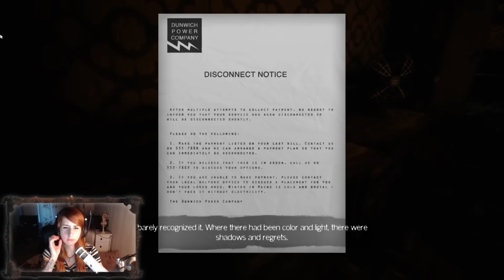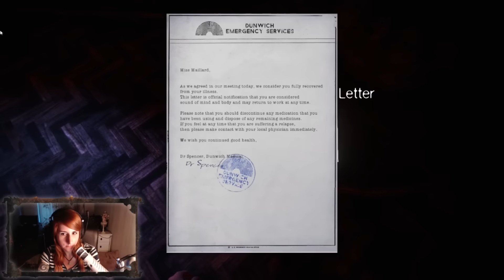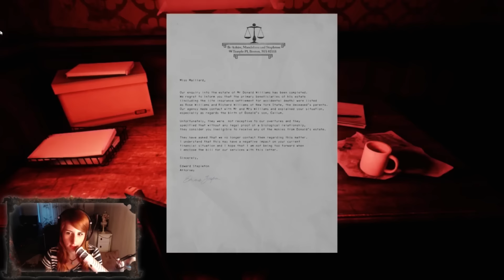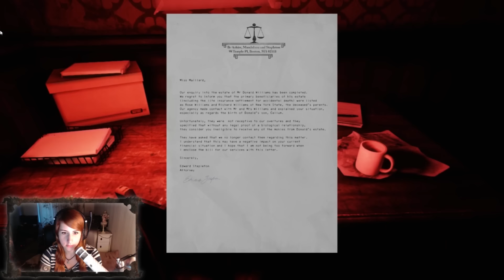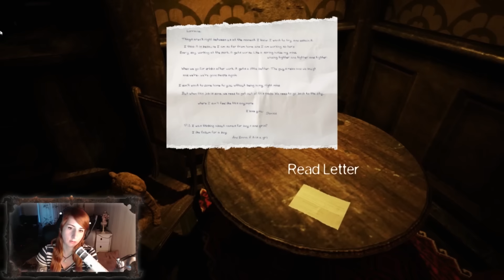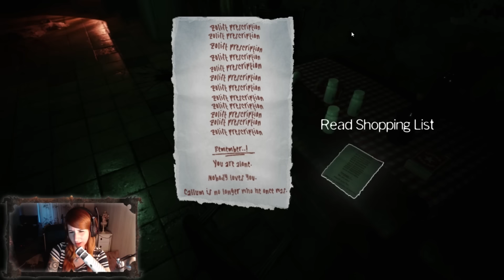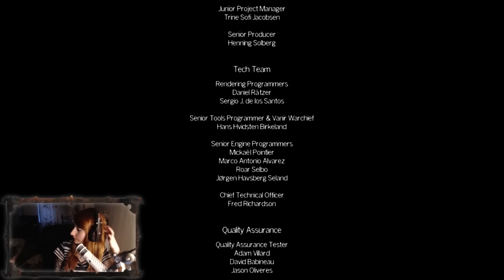DAS ENDE??? WTF?! The Park Gameplay #4 - Let's Play The Park Deutsch / German I KupferfuchsZockt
Das Ende von "The Park"
K L A M O T T E N V O M F U C H S